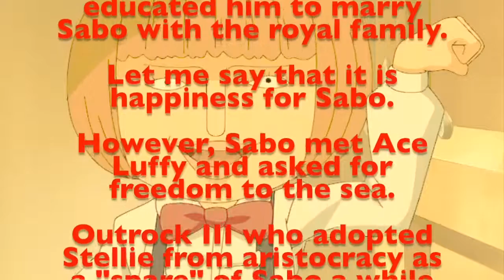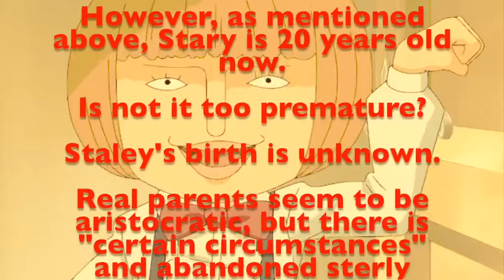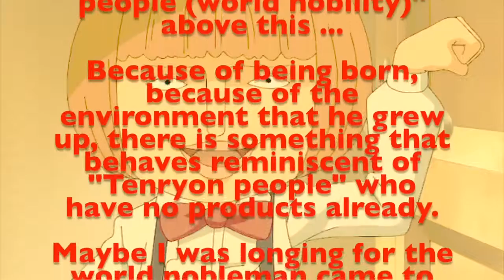【ONE PIECE】Sabo's brother in law · Stary is weak 20 years old and to King of Goa Kingdom!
Consideration of ONE PIECE